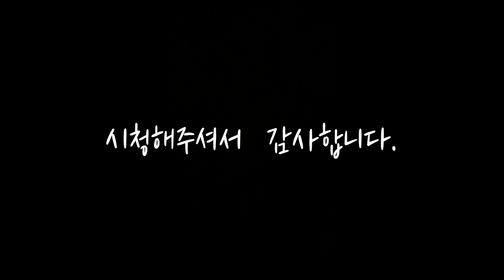Rt arm 18G 잡느라 고생하시나요? Ultrasound guided peripheral access Skill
Ultrasound-guided peripheral access 는 초음파 기계를 이용해서 말초정맥관을 삽입하는 것입니다. 임상에서 18G를 필요로 하는 경우가 많은데, 여러 이유로 18G확보가 정~~말 어려운 경우가 많습니다. 이럴 때 꼭 활용하셨으면 좋겠습니다! 안되면 의사쌤들과 협력해서 적극적으로 같이 말초정맥관 문제를 해결해보세요 : )

* 참고자료) 남자간호사 데이비드 블로그 게시물 + 내과전공의 의학지식
* 본 영상은 의사의 지도하에 안전하게 이루어졌습니다.  검사나 진단 목적이 아닌 초음파 사용은 의료법 위반이 아닙니다. 의사에게 올바른 교육을 받고 안전하게 시행해보세요 : )